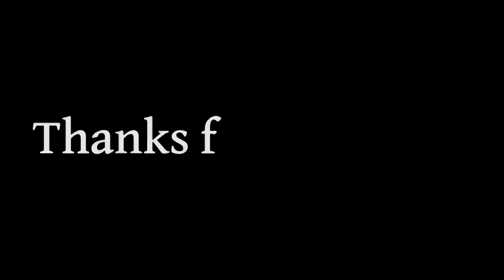Back In Action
Our first walk back after a number of weeks!